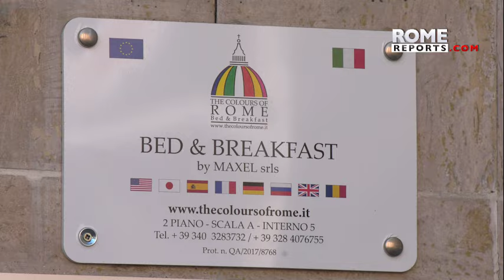Papa pide que se ofrezcan viviendas para las personas en precariedad durante el Jubileo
Lo que Francisco les sugiere es que quienes tengan inmuebles los pongan a disposición de las personas que no tienen casa o están en riesgo de perderla.